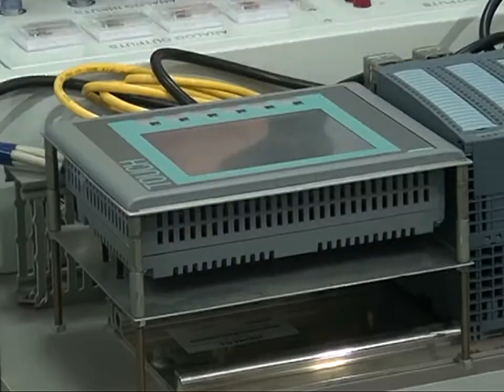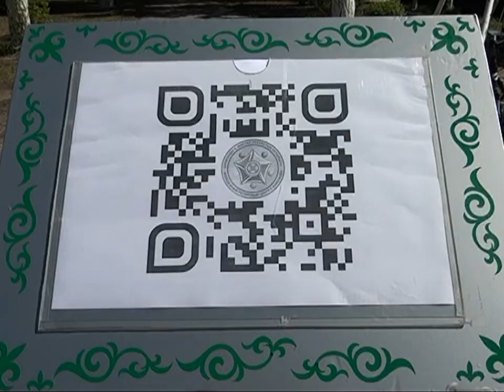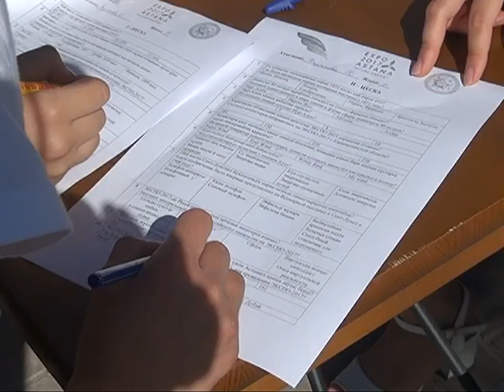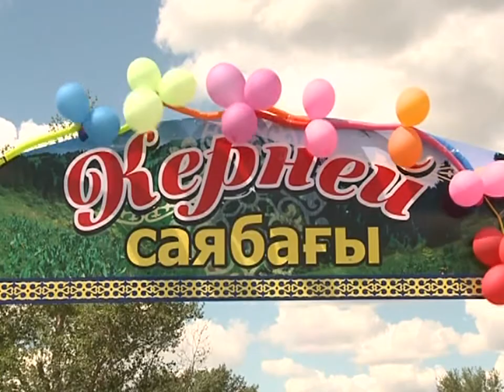10/07/2017 - Новости канала Первый Карагандинский